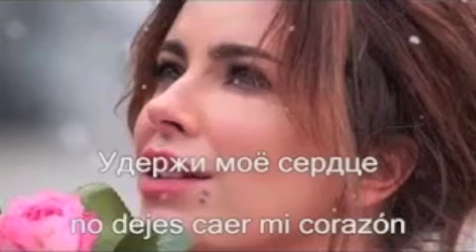KEZ HAMARCOVER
hakop galadjian